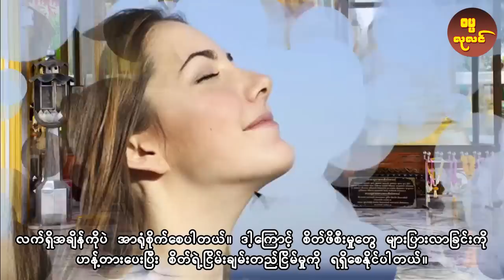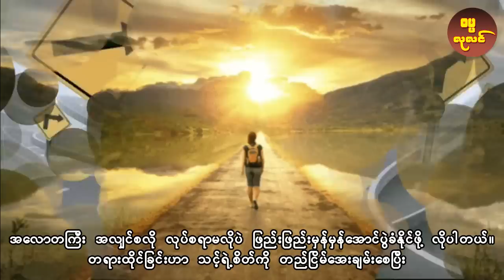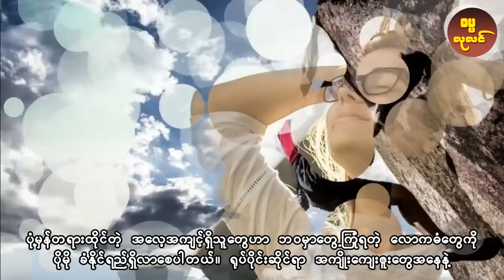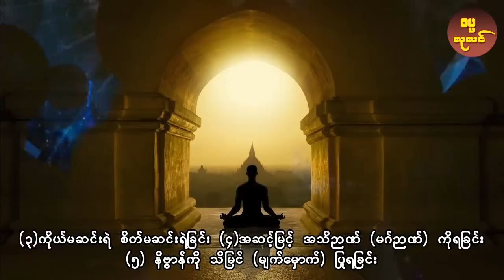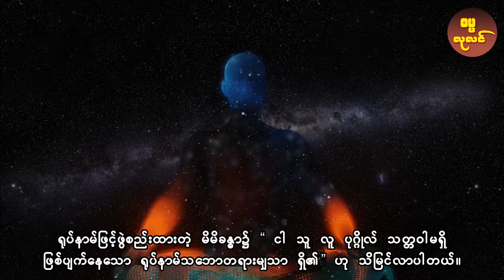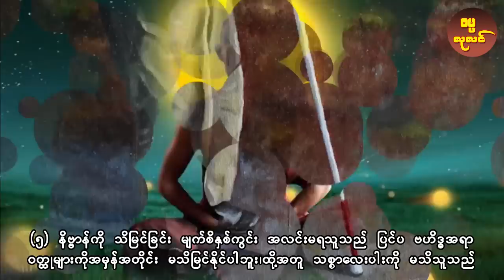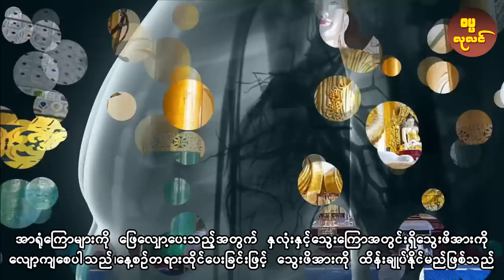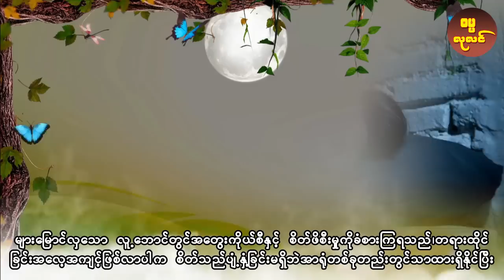တရားထိုင်သင့်တဲ့ အကြောင်းရင်း (၁၀)ခုနှင့် သိပ္ပံ ၊ အဘိဓမ္မာနည်းကျ ရရှိနိုင်မည့် အကျိုးတရားများ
*** ရဟန္တာနှင့် ပုဂ္ဂိုလ်ထူးများ ***

*** တင်ထားပြီးသော တရားတော်များ ***